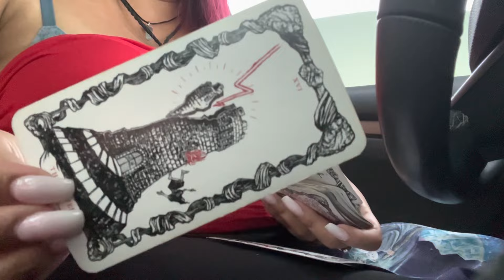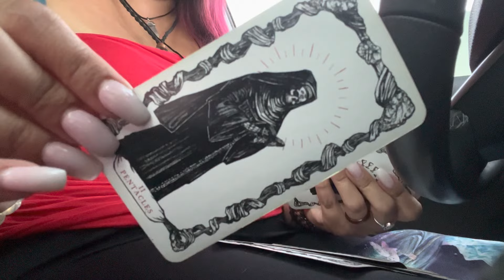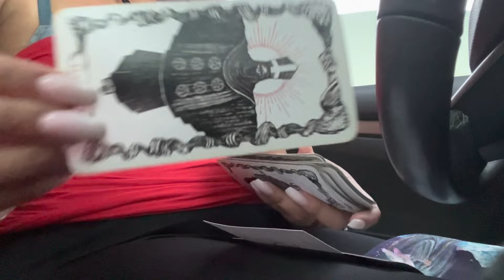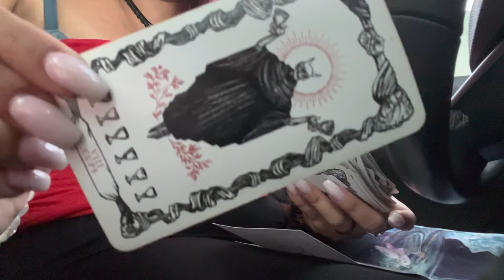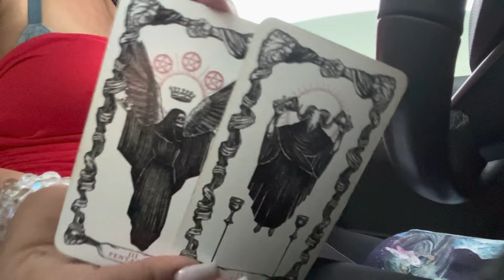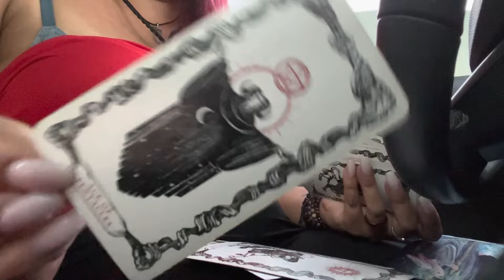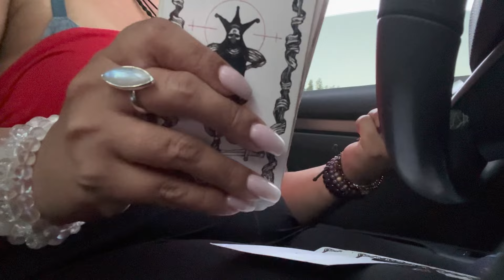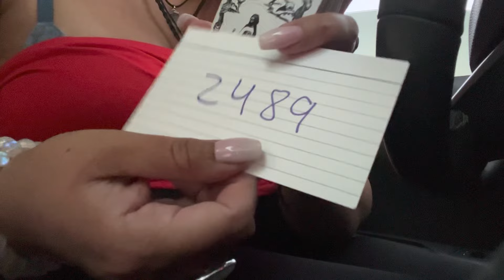Pick a Card Whats Your Message 🔮🌙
Pile 1 00:54
Pile 2 3:33
Pile 3 6:50

Join Membership 🤗💖🦋✨

Etsy shop 🔮🌙